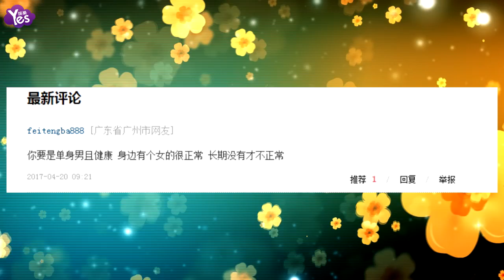【3年前】李亞鵬被拍與美女同游三亞 兩人挽手好親密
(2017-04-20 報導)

據“名偵探趙五兒”報導，近日，許久未露面的李亞鵬被目擊與一群妹子同游三亞，不僅當街與一位白衣女子挽手親密互動，更是辦起了“游艇盛宴”，李亞鵬還親自開船，請了四個妹子一起玩，中途單獨與白衣妹子喝酒聊天！有這么多的美女相陪，李亞鵬的生活還真是夠豐富多彩呀！在照片中可以看到李亞鵬和眾美女一起玩樂，不過也沒有過分親密舉動。看來李亞鵬還是很中規中矩的呢！網友看見此爆料，紛紛留言稱：“你要是單身男且健康 身邊有個女的很正常 長期沒有才不正常”。果然網友的眼睛是雪亮的啊！